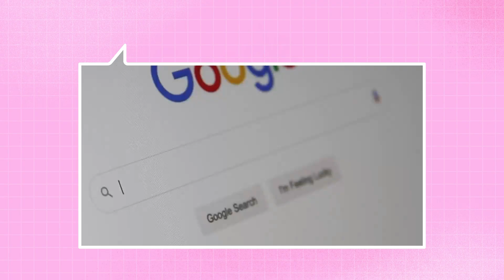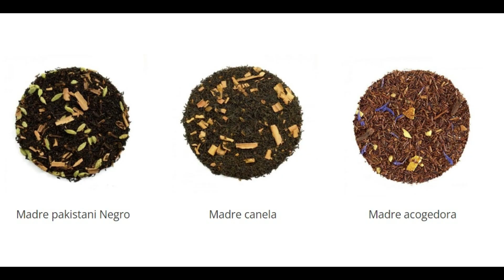HIERBA MADRE 🌿🌿Todos tus problemas capilares resueltos EL PELO CRECE MUY RÁPIDO!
MUSICA
French Fuse Positive Fuse [TubeRipper.com]
- Disponible en la Biblioteca de audio de Youtube.
- Disponible en la biblioteca de audio Youtube.

MUSICA SIN COPYRIGHT Snake on the Beach